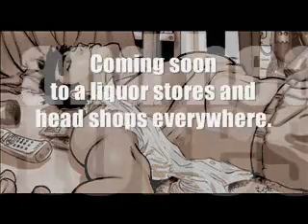BLACKOUT DRUNK TRAILER -From Day One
BLACKOUT DRUNK is a full color graphic novel comedic look at the day life of a quick tempered, but lovable college student name ROD. Due to a typical night of binge drinking at an "Animal House" type university, he awakens on the bedroom floor, not remembering what the girl he brought home looks like...or what he did with her.